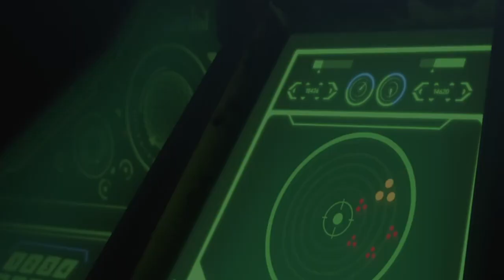ATLAS RUFT DICH (Starlink Battle For Atlas Tribute Song)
*★* ATLAS RUFT DICH  *★*

„Atlas ruft dich“ haben wir als Tribute-Song für den Weltraum-Shooter Starlink: Battle for Atlas geschrieben und aufgenommen. Das Spiel macht extremst Laune und wir hoffen, der Song ebenso 😉

Vielen Dank an Ubisoft für die Unterstützung!

Wie gefällt euch der Song? Feuert eure Kommentare jetzt ab!

Vocals: Desi Richter
Music & Mix: Dominik Schirach
Mastering: Rain Productions
Lyrics: Desi Richter & Dominik Schirach

LYRICS:
Hier und Jetzt
Der Moment
Du stellst dich jeder Gefahr
Greif nach den Sternen und flieg

Jeder, den du siehst,
Hält seinen Blick geradeaus
Hetzt nur von A nach B
Doch du sahst stets zum Himmel hinauf

Wusstest, dass es viel mehr gibt,
Als das, was um dich war
Dass es dich zu den Sternen zieht,
War dir immer schon klar

Wie lange willst du träumend in die Ferne sehen
Wenn das Tor zum Universum offen steht
Komm, gehhindurch, du brauchst nur Mut und Glück

Hier und Jetzt
Der Moment
Das, was du wolltest zum Greifen nah
Hier und Jetzt
Sei bereit
Deine Zukunft wartet nicht
Atlas ruft dich!

Du stürzt dich in den Kampf
Dein Blick geradeaus
Lass dich nicht unterkriegen
Mach dir klar, du hast es drauf

Du weißt, dass es noch mehr gibt,
Als das, was du jetzt siehst
Kannst es kaum erwarten,
Wenn du wieder in die Sterne fliegst

Hier und Jetzt
Der Moment
Hier und Jetzt
Sei bereit
Atlas ruft dich!

Tief im All sucht sie dich,
Die Vergessene Legion
Du bist stark, denn dein Herz
Schlägt für unsere Mission

Hier und Jetzt
Der Moment
Hier und Jetzt
Sei bereit
Atlas ruft dich!